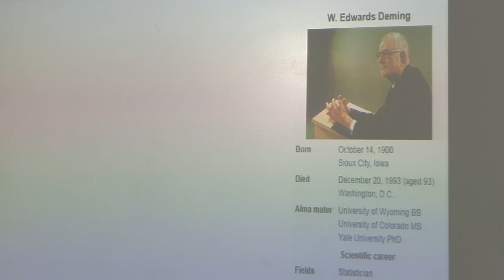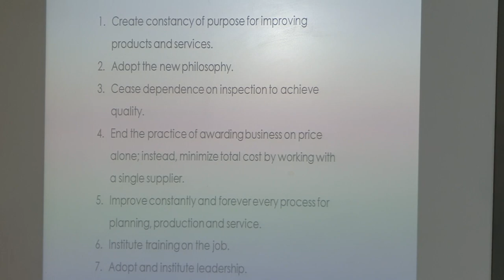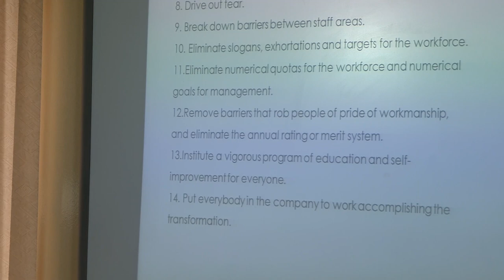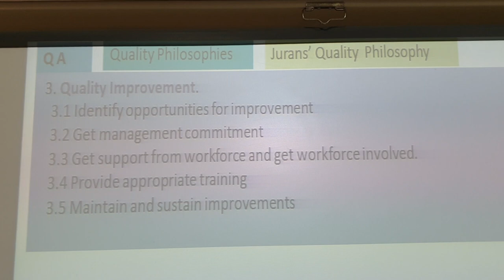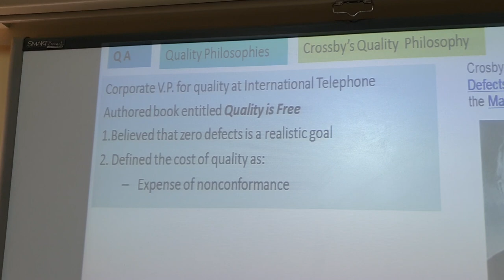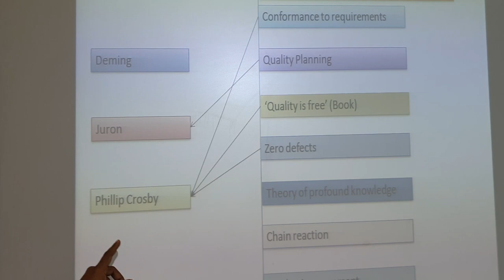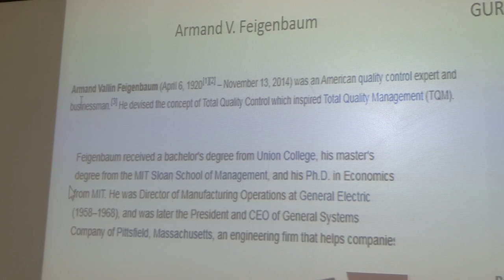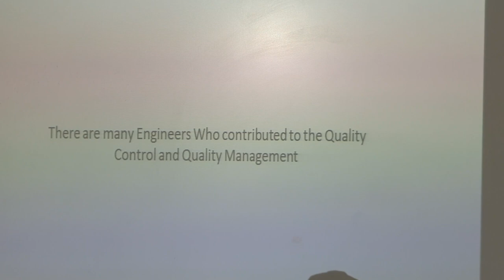Top 5 Quality Gurus and their concepts - An overview ; Dr.Rajakannu Amuthakkannan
There are many Quality Gurus in the world and they have formulated many Quality concepts and Techniques to Improve the Quality of Products and Processes in Industries, Institutions, Organisations etc. This video will give 5 Important Quality Gurus and their Concepts. If you are interested in understanding some Quality concepts, Watch video